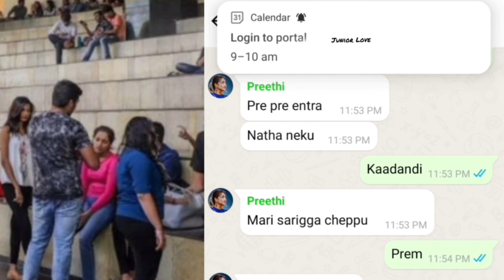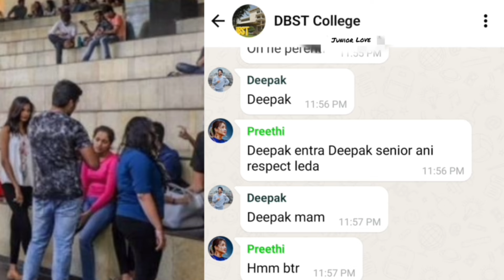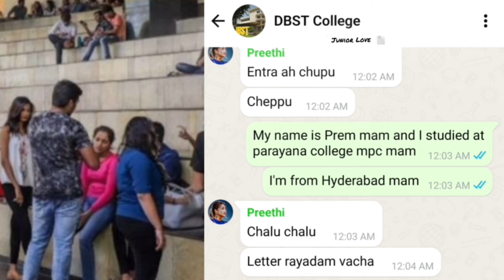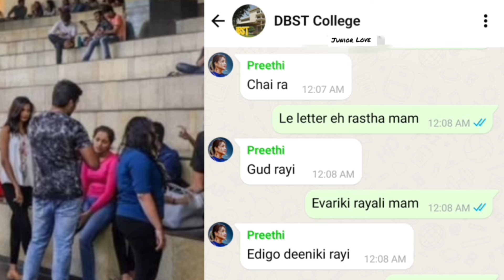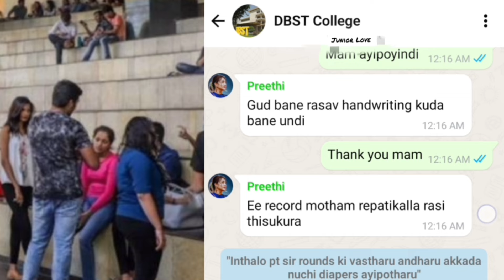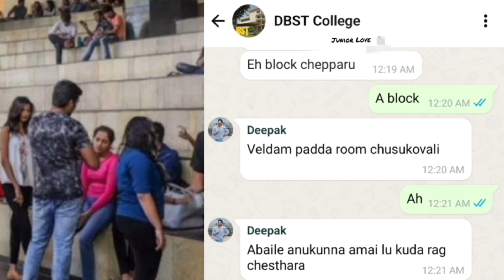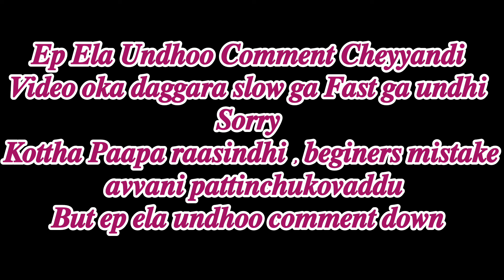𝐉𝐮𝐧𝐢𝐨𝐫 𝐋𝐨𝐯𝐞 💕😻 || 𝐄𝐩 - 1